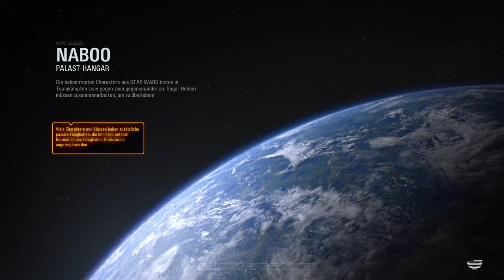STAR WARS™ Battlefront mit chris wir sind soooooo lost